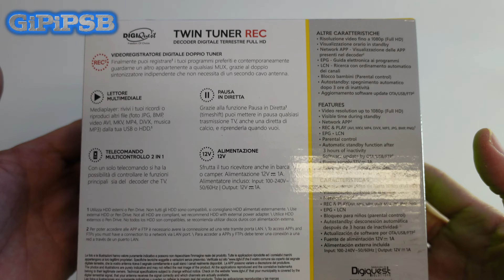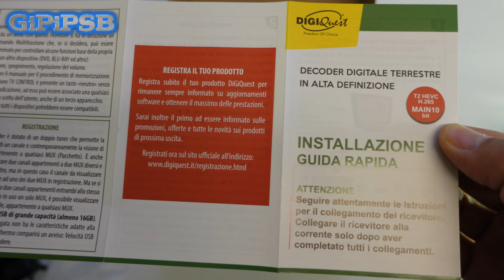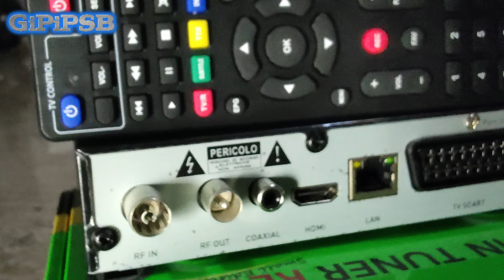DigiQuest TWIN TUNER REC Small Edition Decoder Digitale Terrestre DVB-T2 - Unboxing & Collegamenti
Decoder Twin Tuner Small Edition Amazon=
Replicatore usb alimentato Amazon=
Playlist video recensioni decoder DVB-T2 spiegazione le nuove date del DVB-T2 HDMi 2MT Amazon antenna 1,5MT Amazon AAA Amazon USB3 con 4 tasti Amazon= USB3 con 7 tasti Amazon= USB3 11 porte Alimentato Amazon= mia attrezzatura:Sony Vlog Camera ZV-1 Amazon= Osmo Pocket 2 combo Amazon= Accessori Osmo Pocket Amazon= Mi Note 10 PRO 4K Plus Action Camera Smooth 4 Stabilizzato 3 Assi LED Video Light Bi-colore Regolabile con Staffa Cavalletto Fotografico Andoer Q666 estensibile